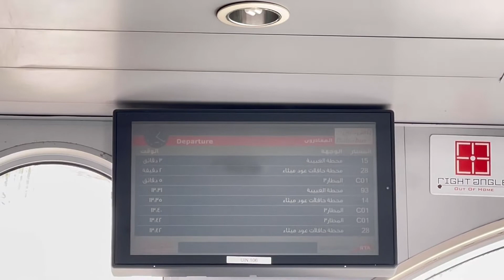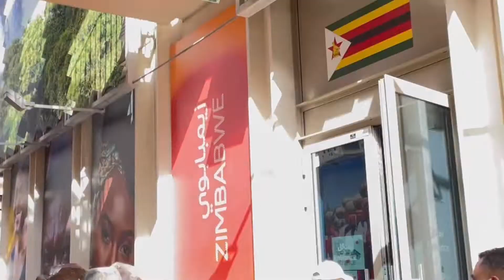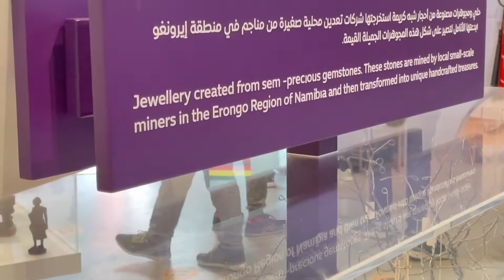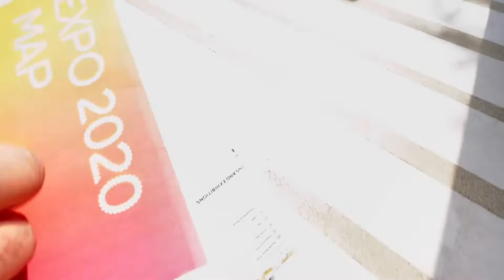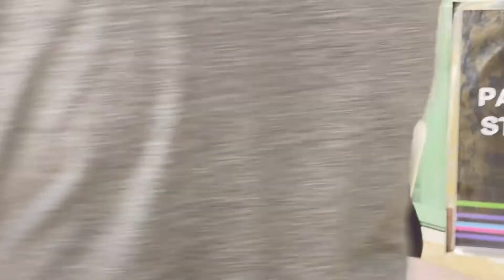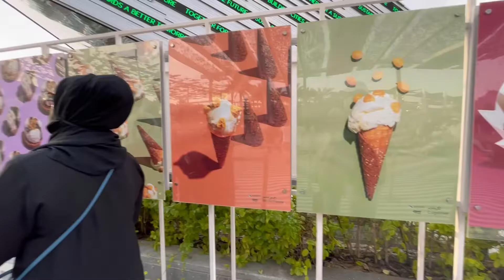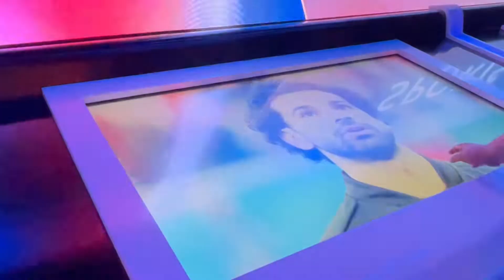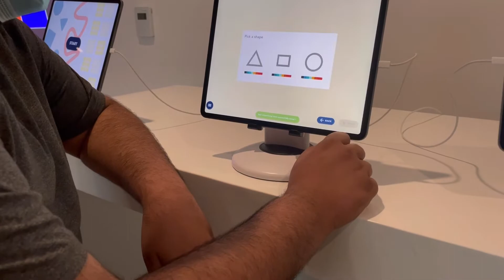💫🤰✨with 39 weeks belly at expo 2020 | Dubai expo 2020 | penguins world by lulu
Alhamdulilllah for everything ya Allah … almost finished my 39 th week …with 39 week full belly at expo 2020 Dubai .